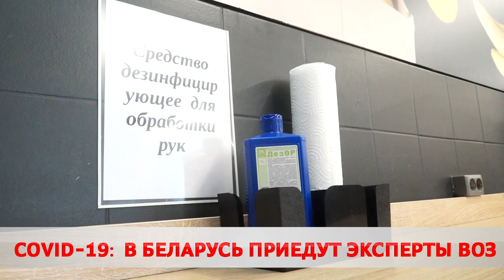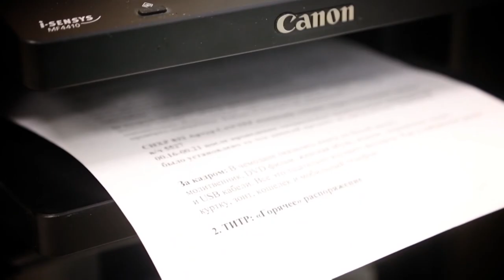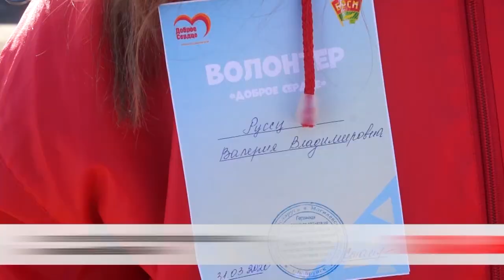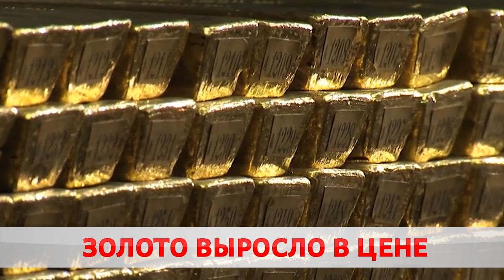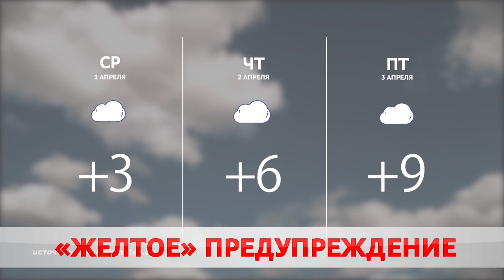Новости 31 03 20